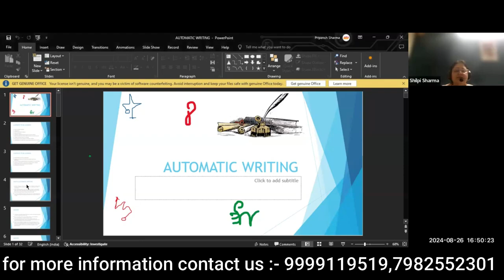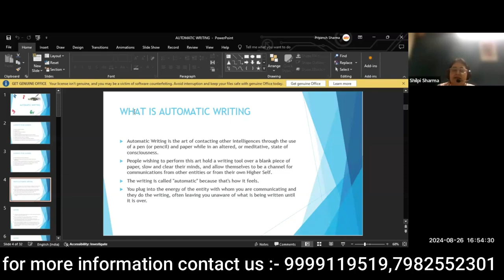Learn Automatic Writing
✅ Class Timing :Mon & Wed 4:30pm
✅ Duration -1 Month Course Get:
👉Live Classes

DIVINE-MAGIC-BEGIN-NOW
_Automatic Writing is the art of finding answers by contacting other intelligences through the use of a pen (or pencil) and paper while in an altered, or meditative, state.

 🧿 Course Content 🧿

Introduction

✍🏻Benefits of Automatic Writing

✍🏻Answering important questions about Automatic Writing

✍🏻Sort of questions or issues Automatic Writing can help you with

✍🏻Automatic Writing and Occult sciences

✍🏻Who or what you can contact via Automatic Writing

✍🏻Understanding signs that you have contacted a negative energy

✍🏻Performing psychic protection to counter negative energy

✍🏻 Creating your own sacred space for Automatic Writing via meditation

✍🏻Connecting with the higher energies to find answers to your questions.

✍🏻Meditation and Chakra Cleansing to succeed at Automatic Writing

✍🏻Detailed steps for successful Automatic Writing

✍🏻Interpreting your writing - symbols, numbers, cryptic languages